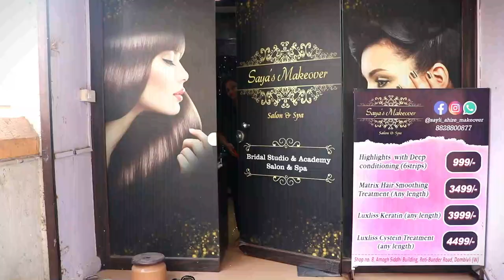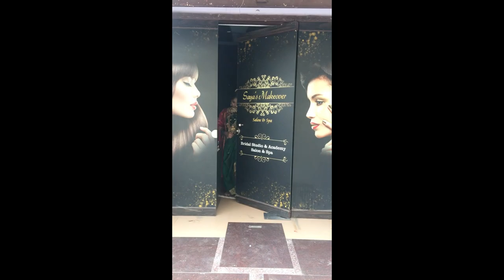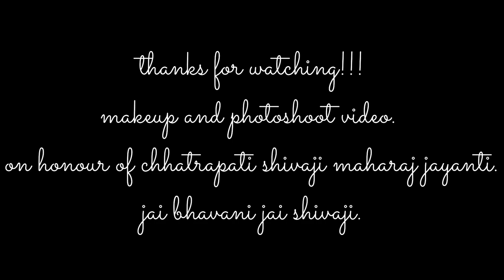On Ocassion of Chatrapati Shivaji Maharaj Jayanti | Makeup Video | Photoshoot | Ft:-Aishwarya Pawar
Chatrapati Shivaji Maharaj Jayanti Nimitt Hardik Shubhechha🙏🏻😇
Makeup Video & Photoshoot❤️
I Love this Makeover alot Its Beautiful❤️
Special thanks to Sayli Ahire ( Makeup Artist) 😍
Due to Her Hardwork Behind this Video She Deserves Lot Of Blessings From each And Everyone🥰
Do Follow her On Instagram @sayli_ahire_makeover.
show some Love and Respect For her work.
thankyou Sayli!!!

Credits:-
Song:-Savage Love (Laxed - Siren Beat) (BTS Remix)
Artist:-Jawsh 685, Jason Derulo, BTS
SME (on behalf of Columbia); UNIAO BRASILEIRA DE EDITORAS DE MUSICA - UBEM, ASCAP, BMI - Broadcast Music Inc., Kobalt Music Publishing, Peermusic, LatinAutor, UMPG Publishing, AMRA, UMPI, LatinAutorPerf, LatinAutor - UMPG, LatinAutor - SonyATV, Sony ATV Publishing, SOLAR Music Rights Management, and 18 music rights societies.

Song:-Sugar & Brownies
Artist:-Dharia
Album:-Sugar & Brownies
Cat Music, WMG, Netd Müzik Video Dijital Platform Ve Ticaret A.Ş, [Merlin] Ultra Music (on behalf of Ultra Records), and 4 music rights societies.

Song:-Girls Like You
Artist:-Maroon 5
UMG (on behalf of Interscope Records*); LatinAutor - Warner Chappell, LatinAutor - SonyATV, Abramus Digital, Sony ATV Publishing, IMPEL, CMRRA, LatinAutor - UMPG, Pulse Recording (music publishing), LatinAutor, LatinAutor - PeerMusic, UMPI, Forward Music Publishing Co., Ltd., ASCAP, ARESA, BMI - Broadcast Music Inc., Kobalt Music Publishing, LatinAutorPerf, AMRA, UNIAO BRASILEIRA DE EDITORAS DE MUSICA - UBEM, BMG Rights Management (US), LLC, UMPG Publishing, and 21 music rights societies.

Song - Maay Bhavani
Singer - Sukhwinder Singh, Shreya Ghosal
Produced by - Ajay - Atul
Chorus - Umesh Joshi, Swapnil Godbole, Yash Kulkarni, Devendra Chitnis
Indian Percussions by - Dipesh Verma, Keyur Barve, Raju Kulkarni
Recorded by - Vijay Dayal
Assisted by - Chinmay Mestry at Yash Raj Films Studios
Mixed by - Pramod Chandorkar at Sounds Ideaz Studios
Mastered by - Donal Whelan at Hafod Mastering